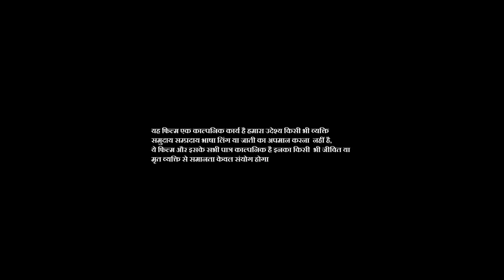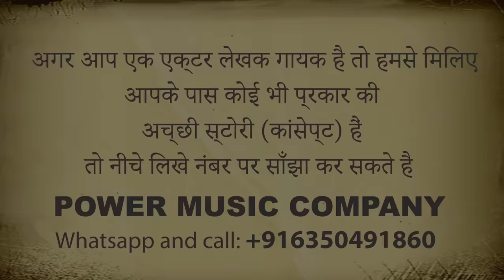Desi Cooler || देसी कूलर || New Rajasthani-Haryanvi Comedy Video 2020 || PMC Comedy TV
If you like Comedy,Funny Video and Comedy movie
A Film by Gandhi’s Brothers
⇨ARTIST :- Subhash Dewa,Sonia,Sunil Chhimpa Surjeet Lamba , dr Ramavtar , Sunil Kumar sain
⇨DOP :- Bijendra Dhaka
⇨Edit & Color by :- Bijendra Dhaka
⇨Post Production :- PMC Studio
⇨Company/ Label :- Power Music Company
⇨Copyrights :- Power Music Company
   💿 Power Music Company
मैं जुड़ने के लिए निचे दिए गए लिंक पर क्लिक करे - Pmc

अगर आप एक एक्टर लेखक गायक है तो हमसे मिलिए
आपके पास कोई भी प्रकार की
अच्छी स्टोरी (कांसेप्ट) हैं
तो नीचे लिखे  नंबर पर साँझा कर सकते है